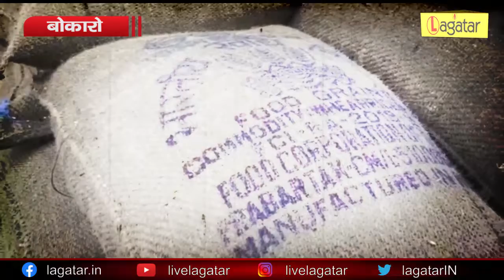Bokaro - भीगे हुए गेहूं को गुड्स शेड से नहीं उठा रहा FCI II Live Lagatar II